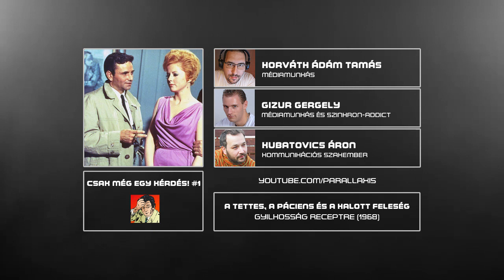A tettes, a páciens és a halott feleség | Csak még egy kérdés! #1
Dr. Fleming egy sikeres pszichiáter meggyilkolja feleségét, és kifinomult taktikákat alkalmazva igyekszik elterelni a gyanút magáról, azonban Columbo aprólékosan összeállítja a látszólag hétköznapi nyomokból a gyilkosság mozaikdarabkáit. Végül a rendkívül megfigyelőképességű detektív rájön az igazságra és leleplezi a gyilkost. Ez a tévéfilm volt az alapja a híres Columbo krimiszériának, amelyet világszerte és itthon is nagy sikerrel vetítenek a mai napig. Ebben a vadonatúj, havonta jelentkező podcastünkben sorra vesszük a sorozat epizódjait. Fogadjátok szeretettel!